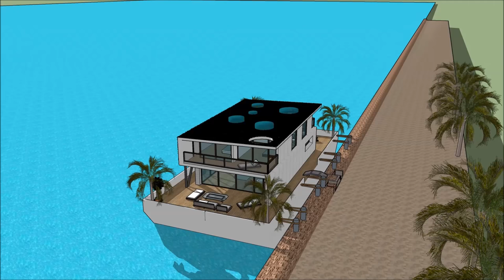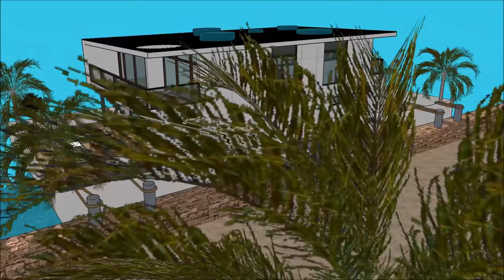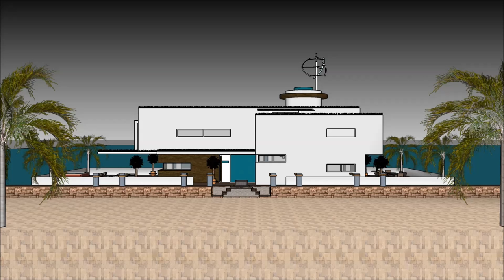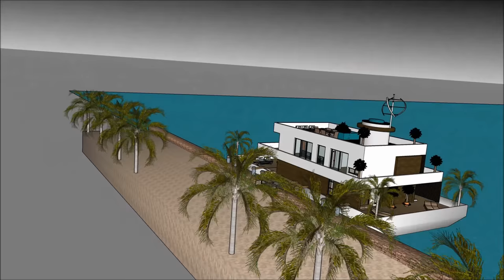บ้านที่น่าจดจำ วิลล่าลอยน้ำ เรือนแพ บ้านลอยน้ำ คฤหาสน์ลอยน้ำ เรือยอชท์ ล่องเรือในเนปาล, ชาวดัตช์เรื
เรือ บ้านที่น่าจดจำ วิลล่าลอยน้ำ เรือนแพ บ้านลอยน้ำ คฤหาสน์ลอยน้ำ  เรือยอชท์ ล่องเรือในเนปาล, ชาวดัตช์เรื house ทำเพื่อรักษาคุณภาพชีวิต:

บ้านที่น่าจดจำ วิลล่าลอยน้ำ เรือนแพ บ้านลอยน้ำ คฤหาสน์ลอยน้ำ  เรือยอชท์ ล่องเรือในเนปาล, ชาวดัตช์เรื รวมเรือเรือ Extravagant Barge ออกแบบมาให้พร้อมสำหรับผู้ใช้ที่ฟุ่มเฟือยในการเช่าเรือบ้านเรือ

บ้านที่น่าจดจำ วิลล่าลอยน้ำ เรือนแพ บ้านลอยน้ำ คฤหาสน์ลอยน้ำ  เรือยอชท์ ล่องเรือในเนปาล, ชาวดัตช์เรื มีแผนระดับสามชั้นพร้อมห้องใต้ถุนซึ่งประกอบด้วยสิ่งอำนวยความสะดวกทั้งหมดที่จำเป็นสำหรับผู้เช่า บ้านเรือเรือมีการออกแบบที่ไม่ซ้ำกันในปัจจุบันร่วมสมัยที่มีคุณสมบัติสถาปัตยกรรมที่เป็นเอกลักษณ์ มีบริเวณที่นั่งเล่นพร้อมทิวทัศน์อันงดงามของอ่าว